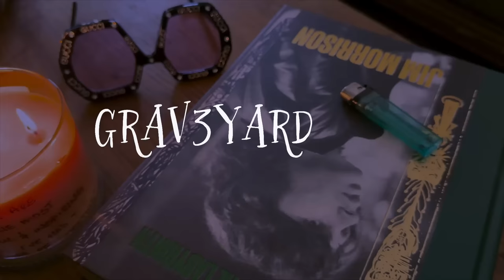TEA VLOG- Vincent van Gogh, Fitness Journey, Doc Martens!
If you read this whole description comment PAINTBRUSH!

GRAV3YARDGIRL
PEARLAND, TEXAS
77588